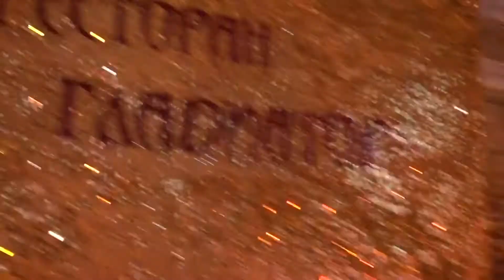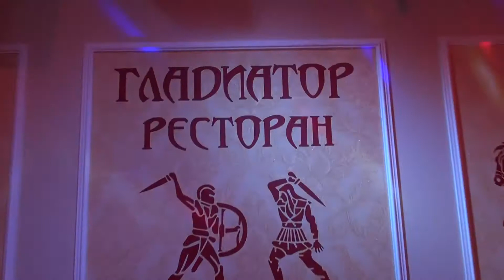КОНЦЕРТ "ЭПОХА ШАНСОНА" - 1.Антракт. 2. Ник МИРОВОЙ "Встреча". 3. Закрытие.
Москва. Ресторан "Гладиатор" - 13 января 2019